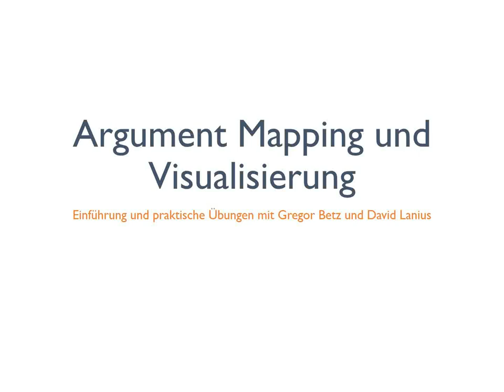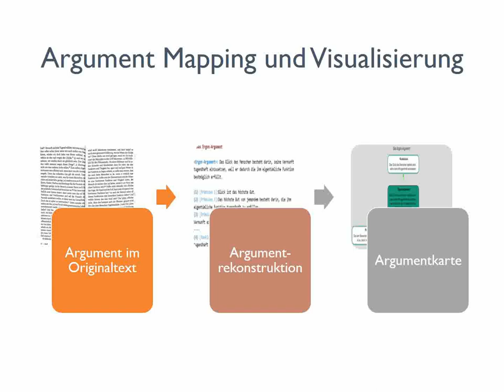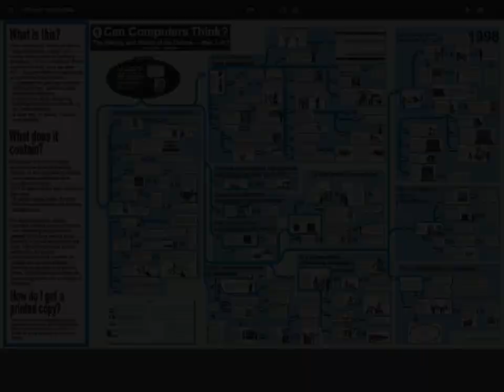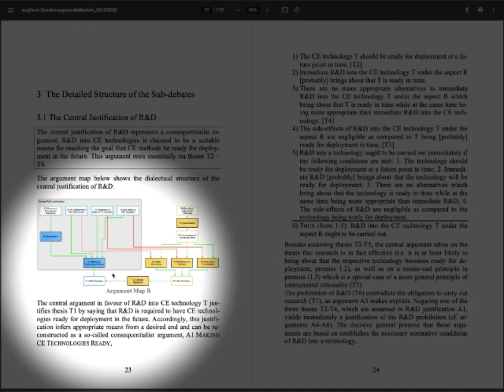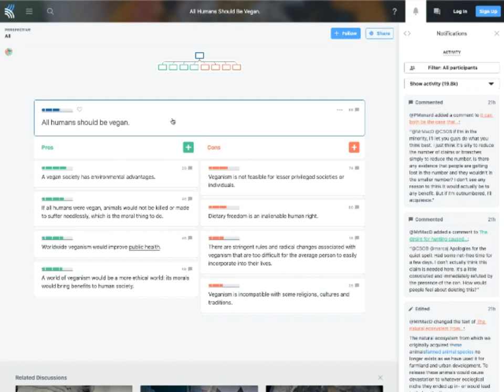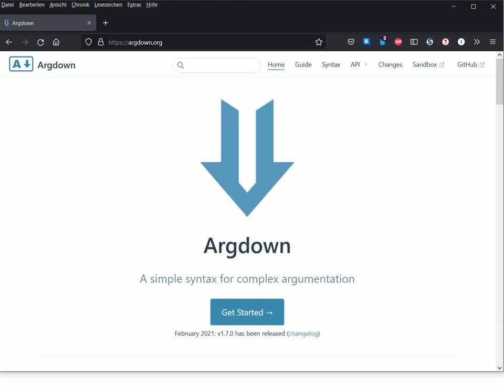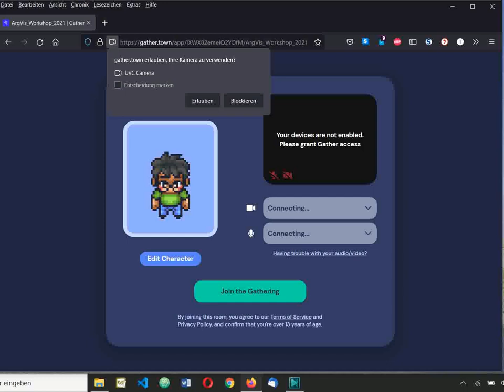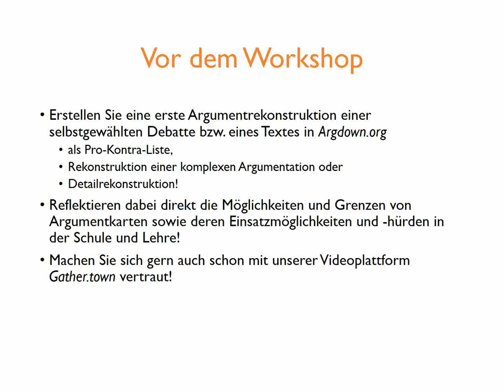Argument Mapping und Visualisierung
In dem Workshop zu "Argument Mapping und Visualisierung" auf der Tagung in Göttingen 2021 führen Gregor Betz und David Lanius in die Anwendung von Argumentkarten in der Lehre ein. Dafür bitten die beiden Dozenten, bereits vor dem Workshop eine kleine Aufgabe zu bearbeiten:

- Rekonstruieren Sie bitte ein Argument oder eine Debatte Ihrer Wahl mit argdown.org.
- Reflektieren Sie dabei die Chancen und Herausforderungen von Argumentkarten in der Lehre!
- Und machen Sie sich auch gern schon mit der Videoplattform gather.town vertraut, auf der der Workshop stattfinden wird.